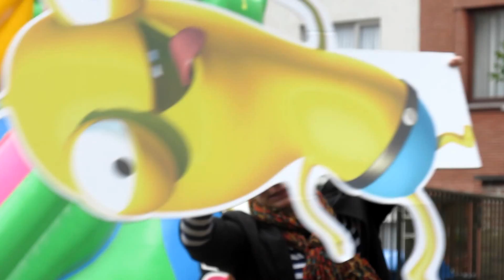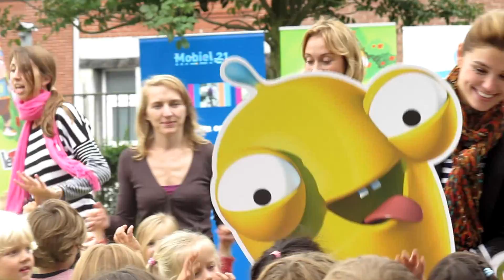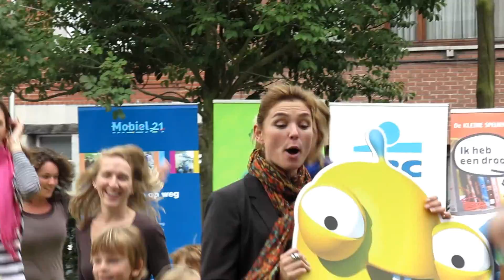Evi Hanssen zingt Aya-lied met kleuters in Gentbrugge